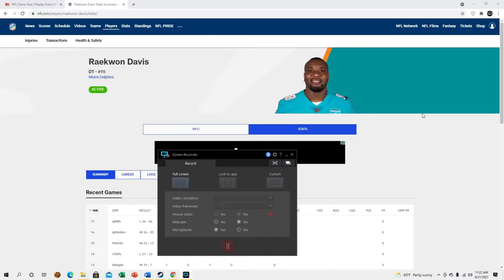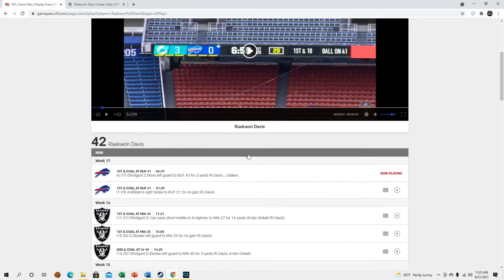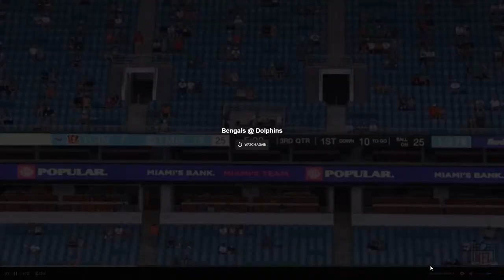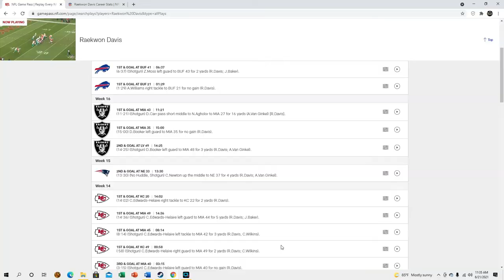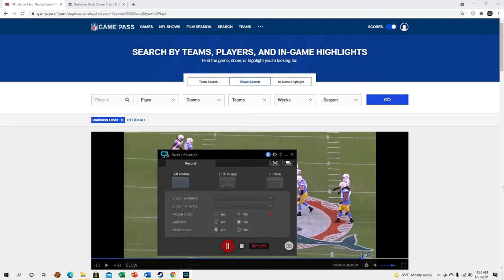Raekwon Davis was amazing last year [film session]